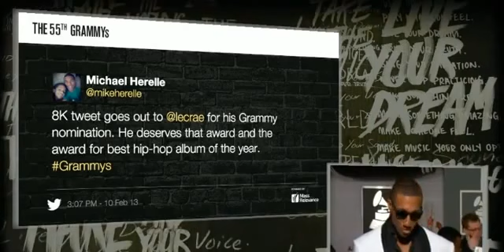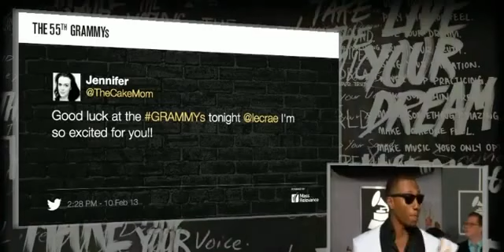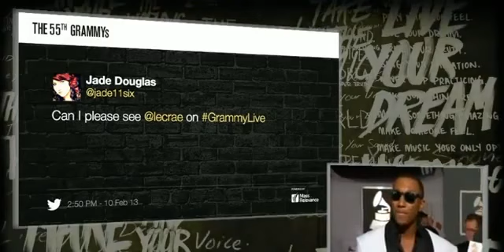Lecrae Interview - 55th GRAMMY Nominee [HD]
Grammy Awards 2013: This year it's more about the song than the artist
The change reflects the dominance of downloading; top contenders include Frank Ocean, Mumford & Sons, Black Keys, fun., Taylor Swift and more
Have the Grammys gone bipolar? This year, it's looking that way.
If you scan the nominees in the three top categories — the ones that nab the next day's headlines — you'll see two distinct types of contenders.
On the one hand, there are the oh-so-serious album artists, the sort of singers and musicians better known for a long body of work, and for sustained personas, than for individual songs.
On the other hand, we've got pop figures better identified with hits — in some cases, just one of them.
This year, substantial stars like the Black Keys, Jack White, Mumford & Sons, and even the ample new Frank Ocean, square off against potential one-hit wonders like Gotye, Carly Rae Jepsen and Ed Sheeran.
Even stars with several, or many, hits to their name — like Kelly Clarkson, fun. and Taylor Swift — most likely earned these nominations more through the undeniable popularity of their latest singles than for those songs' innate profundity.
In years gone by, you'd see something very different. Grammy pets — like U2, Paul Simon, Kanye West or Radiohead — would be nominated across the top categories, even if their albums alone had the greatest resonance, not the individual songs that end up clogging the top Song and Record slots, regardless.
The shift doesn't necessarily represent a dumbing down of the voters' choices. Rather it more accurately reflects the way people listen to music now. In the downloading era, when people increasingly choose to play select tracks over whole albums, it makes sense that lone songs would stand on equal ground with more sustained works.
While some might bitch that shooting-star-artists like Gotye, fun., Sheeran and Carly Rae will likely too soon turn up in a game of "where are they now," at the moment their songs have real resonance. And the Grammys exist to reflect the music of the day, not to shape it.
Of course, all this makes predicting this year's winners that much more of a chore.
Because a rash of individual songs held such sway this year — more than any single artist of the hour — it's possible that tonight a confusing split of people will trot off with the top awards. Rather than a headline writer's dream year — when artists like Santana, Eric Clapton, or Adele took everything — tomorrow's "winner's photos" could look mighty crowded.
In fact, only one act has a shot at a sweep this time: fun. has bids in the top troika: Album, Song and Record of the Year. They've even got a chance at the fourth most prized trinket: Best New Artist. If they bag them, they'll be this year's Adele, who swept 2012.
Then again, many a multinominated act has marched into the Grammy-cast with arms outstretched, only to slink home without a single statue to clutch. Are you listening, Mariah, Tracy Chapman and Kanye?
Unlike 2012 when only an act of God could have prevented Adele from taking every prize, this time several acts have a good chance of upsetting the fun. The Black Keys, Frank Ocean and Kelly Clarkson each have bids in two of the top three slots (and two outta three ain't bad).
If you pull the camera back further, and look at the total list of 81 (!) categories, the Keys' Dan Auerbach, Frank Ocean, Jay-Z, Kanye and Mumford & Sons each boast six bids overall.
Naturally, none of this will prevent us from venturing a rash of predictions. Here's a look at the most likely winners in this year's top 10 categories, to be announced tonight, starting at 8 on CBS.